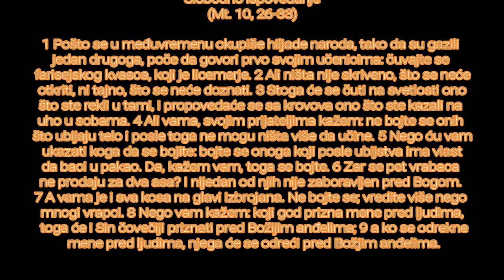BOG JE LJUBAV PREDIVAN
Slobodno ispovedanje

1 Pošto se u međuvremenu okupiše hiljade naroda, tako da su gazili jedan drugoga, poče da govori prvo svojim učenicima: čuvajte se farisejskog kvasca, koji je licemerje. 2 Ali ništa nije skriveno, što se neće otkriti, ni tajno, što se neće doznati. 3 Stoga će se čuti na svetlosti ono što ste rekli u tami, i propovedaće se sa krovova ono što ste kazali na uho u sobama. 4 Ali vama, svojim prijateljima kažem: ne bojte se onih što ubijaju telo i posle toga ne mogu ništa više da učine. 5 Nego ću vam ukazati koga da se bojite: bojte se onoga koji posle ubijstva ima vlast da baci u pakao. Da, kažem vam, toga se bojte. 6 Zar se pet vrabaca ne prodaju za dva asa? I nijedan od njih nije zaboravljen pred Bogom. 7 A vama je i sva kosa na glavi izbrojana. Ne bojte se; vredite više nego mnogi vrapci. 8 Nego vam kažem: koji god prizna mene pred ljudima, toga će i Sin čovečiji priznati pred Božijim anđelima; 9 a ko se odrekne mene pred ljudima, njega će se odreći pred Božjim anđelima. 10 Oprostiće se i svakom koji kaže reč protiv Sina čovečijeg, ali se neće oprostiti onom koji pohuli na Duha Svetoga. 11 A kad vas dovedu u sinagoge i pred poglavarstva i vlasti, ne brinite se kako ćete ili čime ćete se odbraniti ili šta ćete reći; 12 jer će vas Duh Sveti naučiti u taj čas šta treba da kažete.

Ludi bogataš
Brižljivost i pouzdanje

13 Tada mu reče neki iz naroda: učitelju, kaži mom bratu da podeli sa mnom nasledstvo. 14 Na to mu on reče: čoveče, ko je mene postavio za sudiju ili delitelja nad vama? 15 Njima pak reče: pazite i čuvajte se svakog lakomstva, jer u izobilju ničiji život ne počiva na njegovom imanju. 16 Kaza im i priču: njiva jednog bogatog čoveka je dobro ponela. 17 I razmišljao je u sebi ovako: šta da uradim, jer nemam gde da saberem svoju letinu? 18 Tada reče: ovo ću učiniti: porušiću svoje žitnice pa ću sagraditi veće, i onde ću sabrati sve svoje žito i sva svoja dobra. 19 I reći ću svojoj duši: dušo, imaš mnoga imanja smeštena za mnogo godina; počivaj, jedi, pij, uživaj. 20 Ali Bog mu reče: bezumniče, ove noći tražiće tvoju dušu od tebe; čije će biti ono što si pripremio? 21 Tako prolazi ko sebi stiče blago, a nije bogat pred Bogom.

22 Svojim učenicima pak reče: zato vam kažem: ne brinite se za život - šta ćete jesti, niti za telo - u šta ćete se obući; 23 jer je život pretežniji od jela i telo od odela. 24 Pogledajte gavrane kako ne seju niti žanju, nemaju ostave ni žitnice, i Bog ih hrani. Koliko više vi vredite od ptica? 25 A ko od vas brinući se može da doda jedan lakat svom životu? 26 Pa kad ne možete da učinite ni nešto najmanje, zašto se brinete za ostalo? 27 Pogledajte ljiljane kako rastu, niti se trude niti predu; a ja vam kažem da se ni Solomon u svoj svojoj slavi nije obukao kao jedan od ovih. 28 Ako pak Bog tako odeva travu u polju, koja danas postoji a sutra se baca u peć, koliko će pre vas, maloverni. 29 I vi - ne tražite šta ćete jesti i šta ćete piti, i ne uznemiravajte se brigama; 30 jer sve to traže mnogobošci ovoga sveta; a vaš Otac zna da vam je ovo potrebno. 31 Nego tražite njegovo carstvo, i ovo će vam se dodati. 32 Ne boj se, malo stado; jer se svidelo vašem Ocu da vam da carstvo. 33 Prodajte svoje imanje i dajte ga kao milostinju. Načinite sebi torbe koje neće oveštati, neiscrpno blago na nebu, gde se lupež ne približava niti moljac uništava. 34 Jer gde je vaše blago, onde će biti i vaše srce.

Uvek spremni i budni
(Mt. 24, 42-25, 13; 10, 34-36)

35 Neka vaša bedra budu opasana i svetiljke vaše neka gore; 36 a vi budite kao ljudi koji čekaju svoga gospodara, kada se vrati sa svadbe, da mu otvore odmah kad dođe i zakuca. 37 Blažene su one sluge koje gospodar - kad dođe - nađe budne. Zaista vam kažem da će se opasati i posadiće ih za trpezu, pa će pristupiti i služiće im. 38 I ako dođe u drugu ili treću stražu, i nađe ih tako, blago njima. 39 Ali ovo znajte: kad bi domaćin znao u koji čas će lupež doći, ne bi ostavio da mu potkopa kuću. 40 I vi budite spremni, jer će Sin čovečiji doći u čas u koji ne mislite.

41 Na to Petar reče: Gospode, govoriš li ovu priču nama ili svima? 42 A Gospod reče: ko je, dakle, taj verni i razboriti domoupravitelj koga će gospodar postaviti nad svojom čeljadi da im daje obrok na vreme? 43 Blažen je onaj sluga koga gospodar - kad dođe - nađe da čini tako. 44 Zaista, kažem vam da će ga postaviti nad svim svojim imanjem. 45 Ako pak onaj sluga kaže u svom srcu: moj gospodar neće doći zadugo, pa stane tući sluge i sluškinje, te jesti i piti i opijati se, 46 doći će gospodar onoga sluge u dan kada ne očekuje i u čas koji ne zna, pa će ga raseći i odrediće mu mesto među nevernima. 47 A onaj sluga koji je znao volju svoga gospodara, pa nije spremio ili nije učinio po njegovoj volji, biće mnogo bijen. 48 A koji nije znao, a učinio ono što zaslužuje batine, biće malo bijen. Od svakog - kome je mnogo dano - tražiće se mnogo, i kome je mnogo povereno - od njega će se više zahtevati.